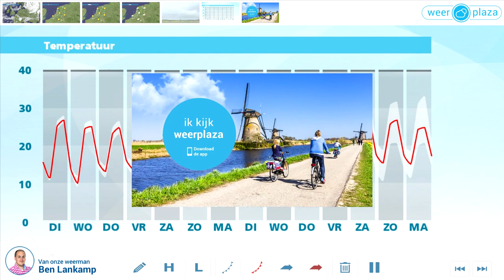Weerbericht dinsdagochtend: Zonnig en zomers warm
Vandaag is het bijna overal zonnig. Alleen in het uiterste noorden is kans op wolken vanaf zee. Het wordt 20 graden op de Waddeneilanden en 23 tot 29 graden verder in het land. Er waait een noordenwind, matig, aan zee vrij krachtig, 3 tot 5 Bft. Morgen en donderdag zijn er weer wolken aan de hemel te zien. Het blijft vrijwel droog, alleen in Limburg valt mogelijk een onweersbui. Het blijft zomers warm. Tegen het weekend schijnt de zon weer volop en blijft het droog. De heersende droogte blijft dus verscherpen.